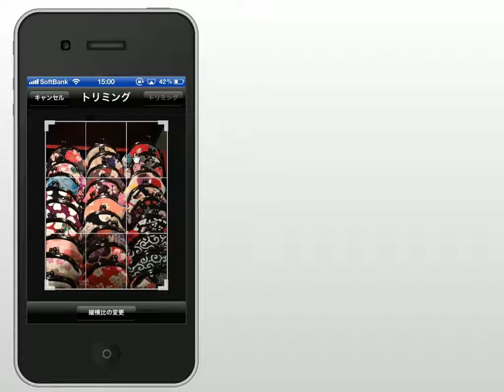iPhone 4S 写真をトリミングする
iPhone4Sで、写真をトリミングする方法です。
元の写真を編集、上書きする事になるので、必要に応じて元の写真を複製して編集しましょう。

※この動画は2012年7月に制作しました。